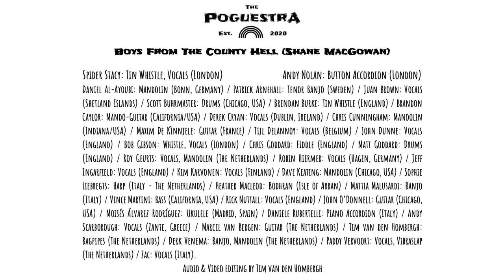The PoguestrA (feat. Spider Stacy & Andy Nolan) - Boys From The County Hell (Shane MacGowan)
Boys From The County Hell (written by Shane MacGowan)
 performed by The PoguestrA featuring  Spider Stacy and Andy Nolan (March 2021).
Spider Stacy: Tin Whistle, Vocals (London) / Andy Nolan: Button Accordion (London) /
Daniel Al-Ayoubi: Mandolin (Bonn, Germany) / Patrick Arnehall: Tenor Banjo (Sweden) / Juan Brown: Vocals
 (Shetland Islands) / Scott Buhrmaster: Drums (Chicago, USA) / Brendan Burke: Tin Whistle (England) / Brandon
Caylor: Mando-Guitar (California/USA) / Derek Cryan: Vocals (Dublin, Ireland) / Chris Cunningham: Mandolin
 (Indiana/USA) / Maxim De Kìnnjele: Guitar (France) / Tijl Delannoy: Vocals (Belgium) / John Dunne: Vocals
 (England) / Bob Gibson: Whistle, Vocals (London) / Chris Goddard: Fiddle (England) / Matt Goddard: Drums
 (England) / Roy Geurts: Vocals, Mandolin (The Netherlands) / Robin Hiermer: Vocals (Hagen, Germany) / Jeff Ingarfield: Vocals (England) / Kim Karvonen: Vocals (Finland) / Dave Keating: Mandolin (Chicago, USA) / Sophie
Liebregts: Harp (Italy - The Netherlands) / Heather Macleod: Bodhran (Isle of Arran) / Mattia Malusardi: Banjo
(Italy) / Vince Martini: Bass (California, USA) / Rick Nuttall: Vocals (England) / John O’Donnell: Guitar (Chicago,
USA) / Moisés Álvarez Rodríguez: Ukulele (Madrid, Spain) / Daniele Rubertelli: Piano Accordion (Italy) / Andy
Scarborough: Vocals (Zante, Greece) / Marcel van Bergen: Guitar (The Netherlands) / Tim van den Hombergh:
 Bagpipes (The Netherlands) / Derk Venema: Banjo, Mandolin (The Netherlands) / Paddy Vervoort: Vocals, Vibraslap
 (The Netherlands) / Zac: Vocals (Italy).

Audio & Video editing by Tim van den Hombergh.